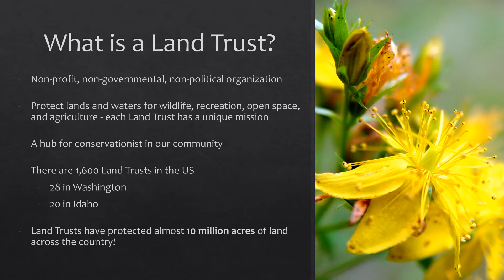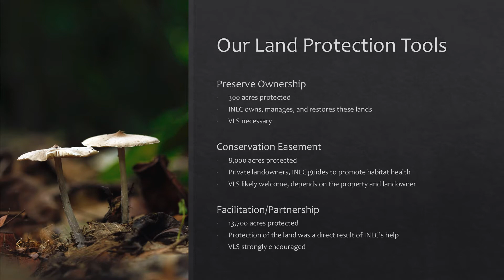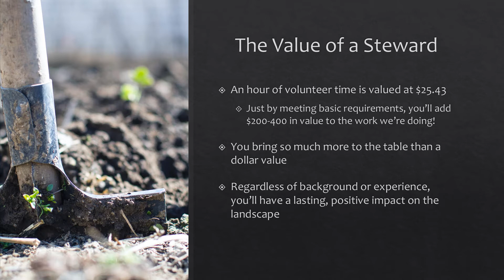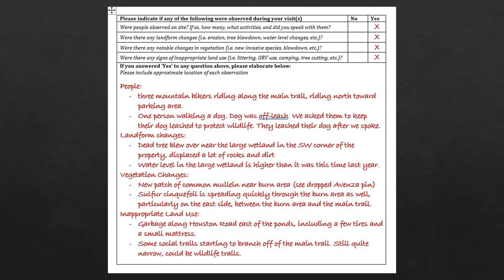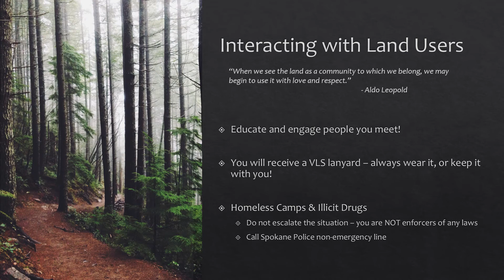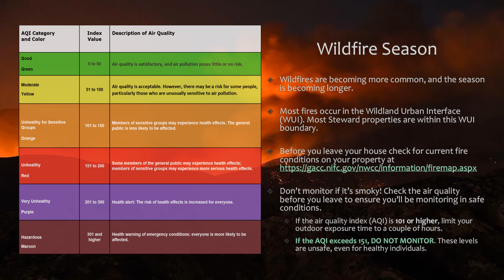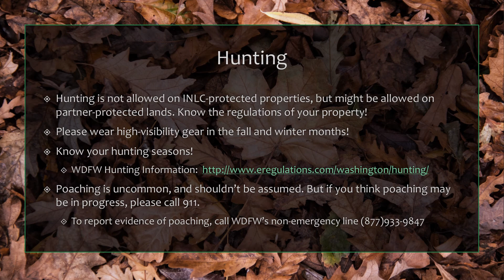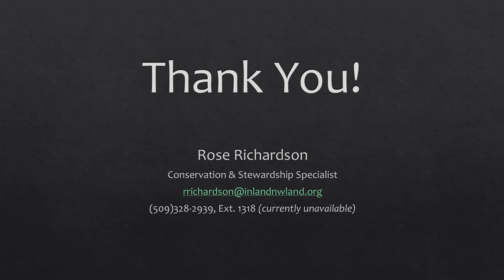Volunteer Land Steward Training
In this video we go answer a few questions about land stewardship:
- What is INLC, and what makes us an accredited land trust?
- What are the roles and responsibilities of a volunteer land steward?
- How does monitoring work? What kind of information do we want to capture and how do we use that information?
- How do we stay safe in the field, and how can we prepare for field work?